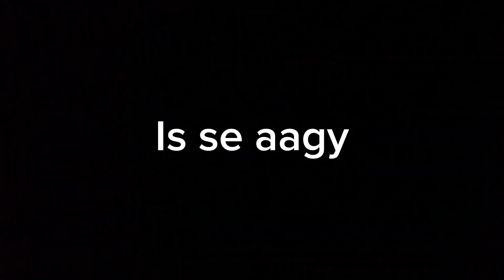EID MUBARAK to all ❤️ CHAND RAAT scenes